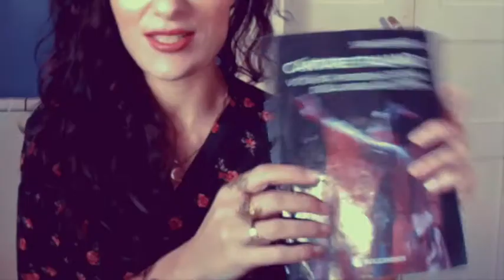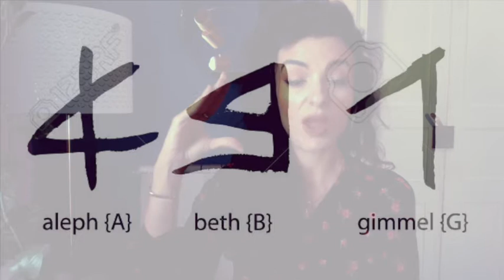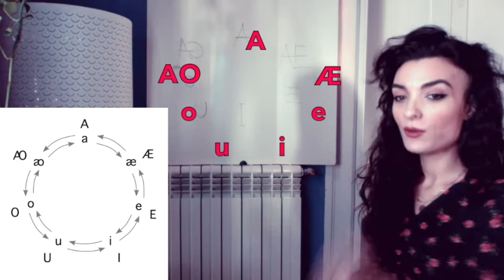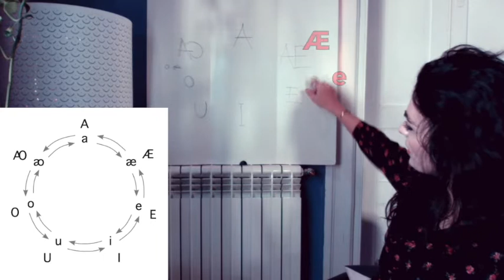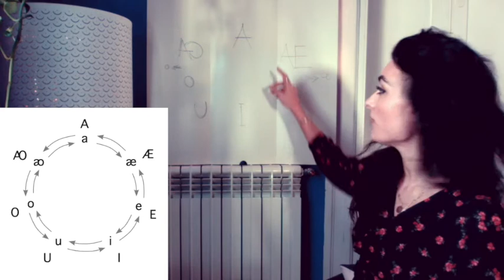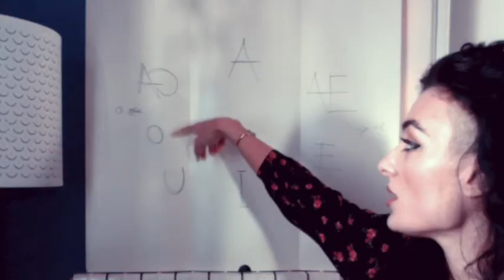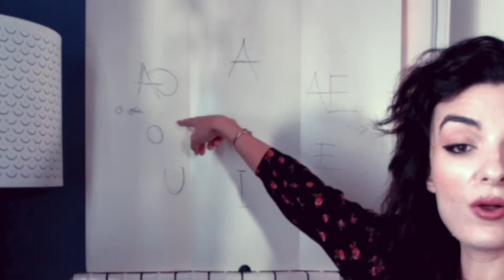The basics of Italian for Opera singers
Sara Gamarro, Italian Opera coach

The prime matter of Italian Opera!
Since my coachings will be half priced from now till the end of April, in order to meet the needs of the singers who have lost their gigs due to coronavirus, this is a further advantage I am giving on notions that take up a lot of time during the first sessions, and that you'll now be able to master beforehand, so that you can destine that time with me to your rep!
AuditionSeason is only 6 months away and that's an IDEAL spell of time to put together new repertoire and rock the world at your next best chance!

PS:I will be posting more tutorials in the next few days on how to practice ^_^
Love from Italy,
Sara